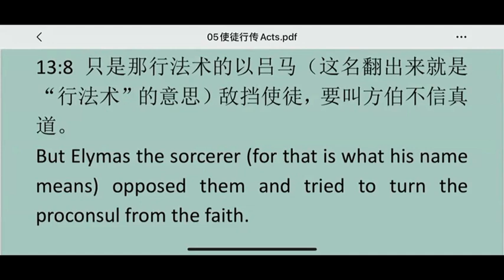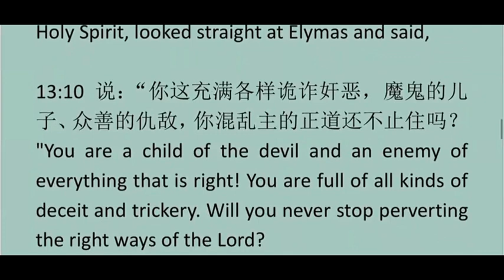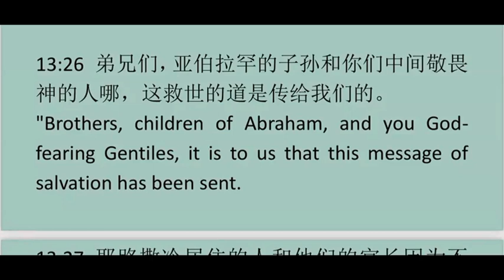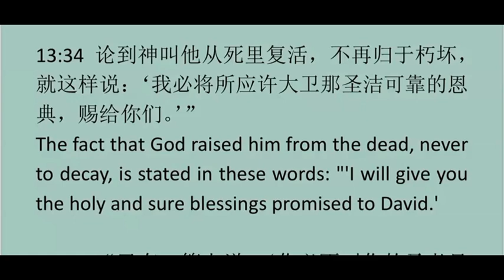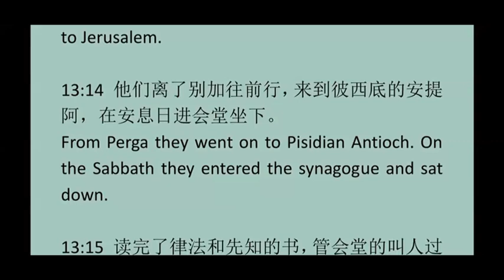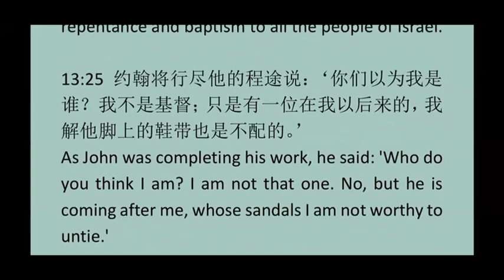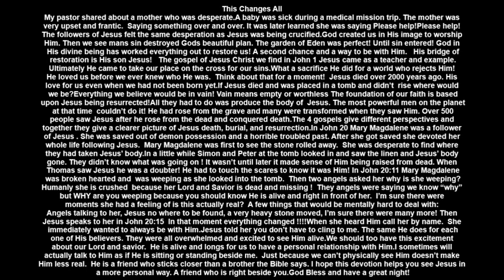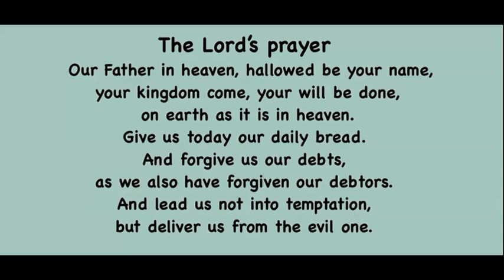Acts 13 使徒行传第 13章 英文领读 及 英文见证配同声翻译